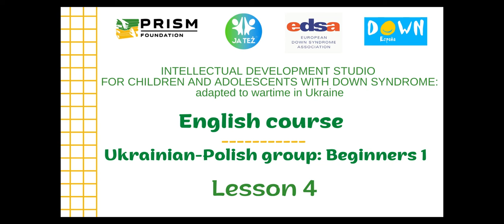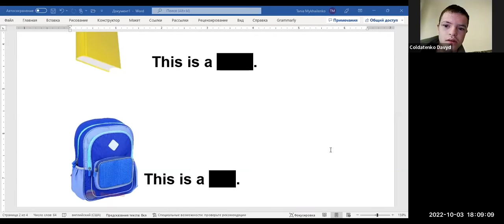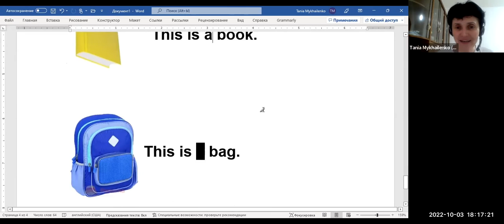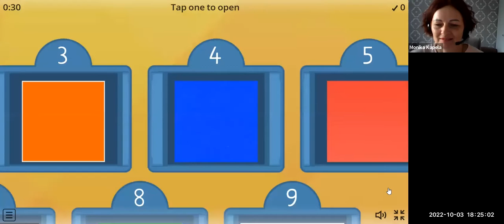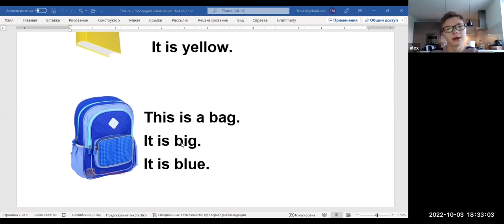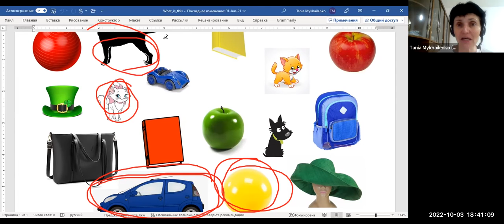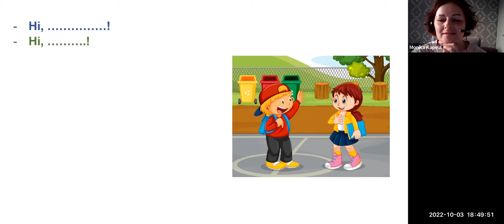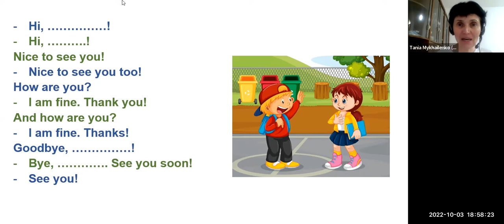English LESSON 4 / Beginners 1 _ Ukrainian-Polish group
“IDS PROJECT” - INTELLECTUAL DEVELOPMENT STUDIO FOR CHILDREN AND ADOLESCENTS WITH DOWN SYNDROME: ADAPTED TO WARTIME IN UKRAINE / International educational project in collaboration with the Polish Foundation JA TEZ // Financially supported by DOWN ESPAÑA, EDSA - European Down Syndrome Association.
Project details: 60 Ukrainian and 13 Polish participants aged 12-19. Geography of participation: Ukraine, Poland, Israel, Czech Republic, Spain, United Kingdom, Germany, Austria, Lithuania, Slovenia.